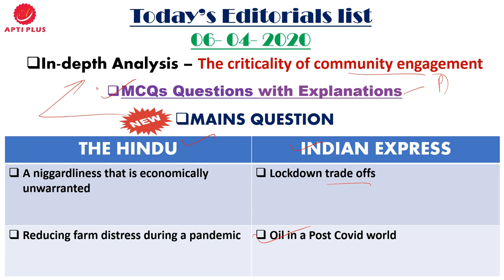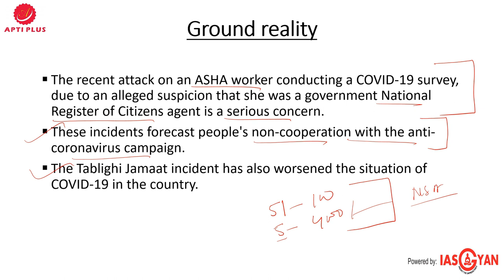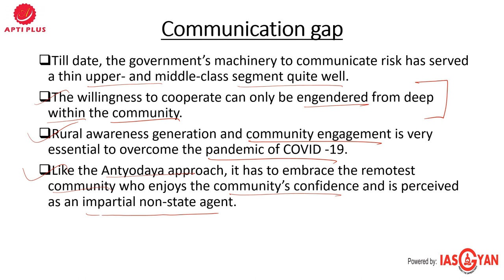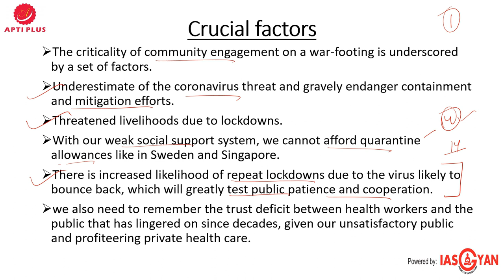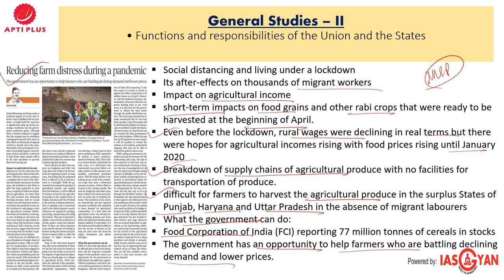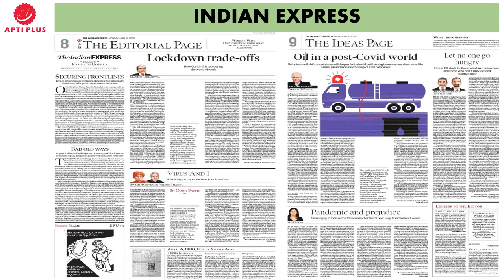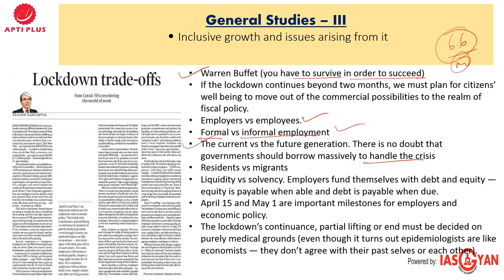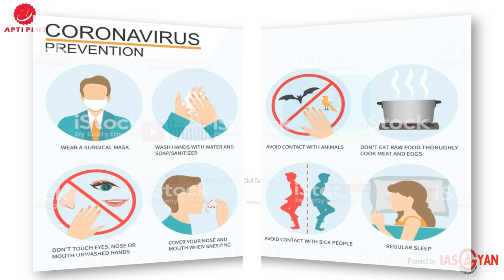EDITORIAL ANALYSIS ! 06 APRIL 2020 !! { Community engagement during endemic }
BOOK LINK

Community engagement during endemic

The community engagement has a pivotal role in ensuring the success of India’s anti-coronavirus campaign.

It was realised that a cadre of health workers recruited by and from within the community and also accountable to the community, would have greater affinity with people, thus ensuring greater community participation in care delivery.

The best example is of the accredited social health activist (ASHA) programme.

Ground reality

The recent attack on an ASHA worker conducting a COVID-19 survey, due to an alleged suspicion that she was a government National Register of Citizens agent is a serious concern.

These incidents forecast people's non-cooperation with the anti-coronavirus campaign.

The Tablighi Jamaat incident has also worsened the situation of  COVID-19 in the country.

Key strategy

Community engagement is a prerequisite for risk communication, which includes:

Effectively communicating the threat due to the virus

Instilling the right practices and etiquette

Combating rumours and stigma

Communication gap

Till date, the government’s machinery to communicate risk has served a thin upper- and middle-class segment quite well.

The willingness to cooperate can only be engendered from deep within the community.

Rural awareness generation and community engagement is very essential to overcome the pandemic of COVID -19.

Like the Antyodaya approach, it has to embrace the remotest community who enjoys the community’s confidence and is perceived as an impartial non-state agent.

Community participation is very crucial

Contact tracing activities will have to pick up as COVID-19 increasingly percolates to rural areas. Enhancing testing for SARS-CoV-2 and concomitant expansion of quarantine, isolation, and treatment activities along vast expanses will tremendously strain our thin public health machinery.

This will not be possible without community participation at every step.

Crucial factors

The criticality of community engagement on a war-footing is underscored by a set of factors.

Underestimate of the coronavirus threat and gravely endanger containment and mitigation efforts.

Threatened livelihoods due to lockdowns.

With our weak social support system, we cannot afford quarantine allowances like in Sweden and Singapore.

There is increased likelihood of repeat lockdowns due to the virus likely to bounce back, which will greatly test public patience and cooperation.

we also need to remember the trust deficit between health workers and the public that has lingered on since decades, given our unsatisfactory public and profiteering private health care.